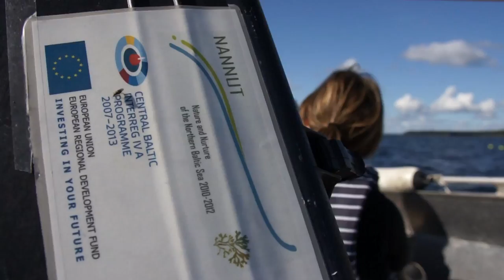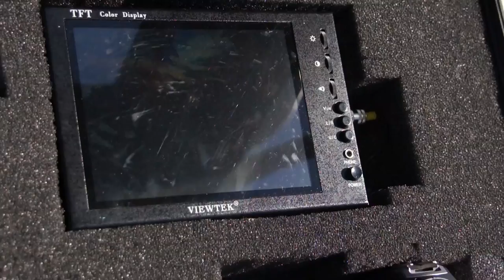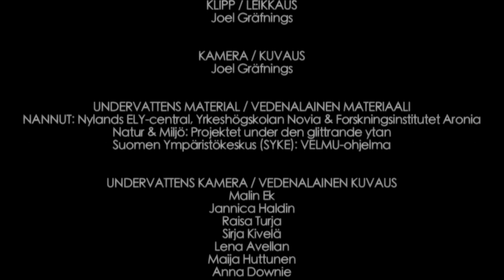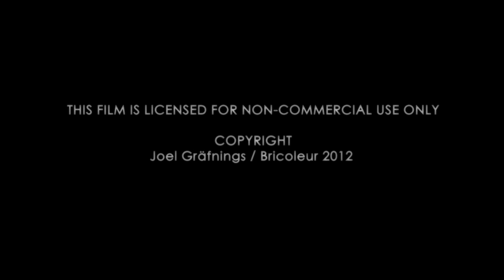UNDER YTAN - PINNAN ALLA - BELOW THE SURFACE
BELOW THE SURFACE - Long version (43 min)
Dive into the Baltic Sea with the fieldworkers of the NANNUT-project during one day of underwater mapping. Experience the beauty and diversity that still remains in this unique and sensitive brackish sea. Experts present some nature types, which play an important role in sustaining the biodiversity of the sea. The functions of these nature types and the threats they are facing are introduced. Welcome out to sea and down below the surface.

There is a longer (43min) and a shorter (20min) version of the film. The languages spoken are swedish and finnish and subtitles are available either in finnish and swedish or in english. This film is produced for the NANNUT-project by Joel Gräfnings / Bricoleur. The video material is mainly filmed in 2011 by the Centre for Economic Development, Transport and the Environment for Uusimaa, Novia University of Applied Sciences, Natur och Miljö and the Finnish Environment Institute. for more information.

PINNAN ALLA
Sukella Itämeren pinnan alle yhdessä NANNUT-projektin kenttätyöntekijöiden kanssa yhden kartoituspäivän ajaksi. Saat tutustua siihen kauneuteen ja monimuotoisuuteen, jota on vielä jäljellä haavoittuvassa murtovesimeressämme. Asiantuntijat esittelevät eräitä meren monimuotoisuutta ylläpitäviä tärkeitä luontotyyppejä. He antavat käsityksen näiden luontotyyppien  toiminnoista sekä siitä, mitkä tekijät niitä uhkaavat. Tervetuloa mukaamme merelle ja pinnan alle!

Elokuvasta on olemassa pidempi (43min) ja lyhyempi (20min) veriso. Elokuvassa puhutaan sekä ruotsia että suomea ja elokuvaa voi katsoa joko suomen- ja ruotsinkielisellä tai englanninkielisellä tekstityksellä. Tämän elokuvan on NANNUT-projektille tuottanut Joel Gräfnings / Bricoleur. NANNUT-projektin päärahoittaja on Central Baltic Interreg IVA -ohjelma 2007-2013. Videomateriaali on kuvattu pääosin vuonna 2011 Uudenmaan ELY-keskuksen, Yrkeshögskolan Novian, Natur och Miljön ja Suomen ympäristökeskuksen toimesta. Lisätietoa löydät osoitteesta

UNDER YTAN
Dyk ner under ytan i Östersjön tillsammans med NANNUT-projektets fältarbetare under en dag av undervattenskarteringar. Du får bekanta dig med skönheten och mångfalden som fortfarande finns i vårt sårbara brackvattenshav. Experter presenterar några viktiga naturtyper som bidrar till att upprätthålla artmångfalden i havet. De ger en inblick i naturtypernas funktioner, samt vilka hot det finns mot dem. Välkommen med ut på havet och ner under ytan!

Filmen finns i en längre (43min) och i en kortare (20min) version. I filmen talas svenska och finska och filmen kan antingen ses med svensk-finsk textning eller med engelsk textning. Denna film är producerad för projektet NANNUT av Joel Gräfnings / Bricoleur. Projektets huvudfinansiär är Central Baltics Interreg IVA program 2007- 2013. Bildmaterialet är huvudsakligen filmat år 2011 av Nylands ELY-central, Yrkeshögskolan Novia, Natur och Miljö och Finlands miljöcentral. Se för mera information.